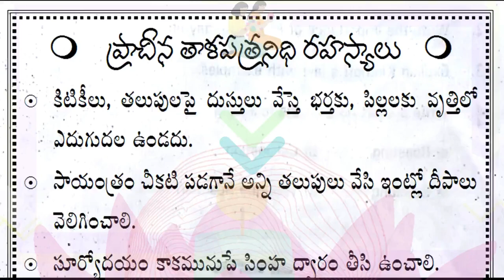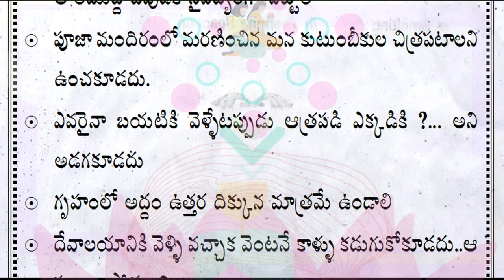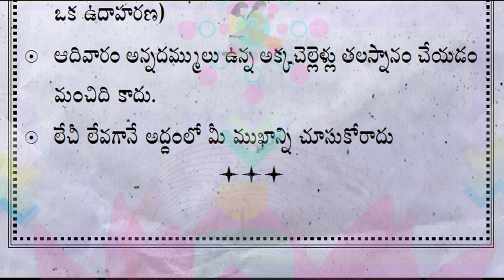Who should water the plants mirror direction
Who should water the plants direction of the mirror
మొక్కలకు నీళ్లు ఎవరు పోయాలి
అద్దం ఉండే దిక్కు ఏది
కాలకృత్యాలు తీర్చుకునే దిశ ఏది
కిటికీలపై దుస్తులు వేస్తే
సింహద్వారం తెరిచే వేలలు
రాక్షసుడి చిత్రపటం
ఉదయం దైవ స్మరణ
పూజ మందిరంలో చిత్రపటాలు
అద్దంలో మొహం చూస్తే
ఒక చేత్తో నీరు నిప్పు
స్నానం చేయకుండా
భుజాలపై కండువా
రాత్రిపూట చెట్లు
ఆకులు కోయని రోజులు
తడిబట్టలతో పూజలు
ఎంగిలి విస్తరాకులు తీస్తే
అన్నం తిన్నాక ఏం చెయ్యాలి
శవాన్ని మోస్తే ఏం లాభం
కొబ్బరి కాయ కొట్టాక
స్నానం చేసేటపుడు
ఎలా నిద్రించాలి
చన్నీటి స్నానం చేసేటపుడు
ఇంటి గడపపై కూర్చుంటే
బయటికి వెళ్ళేటపుడు
ఒంటి అరిటాకు
రాత్రి పూట బట్టలు
ఎంగిలి చేతులు
నిలబడి తింటే
గోళ్లు కొరకడం
వేడినీటి స్నానం చేసేటపుడు
సోమవారం తలకు నూనె
కాలి నడకన పుణ్యక్షేత్రాలు
కసవు ఊడ్చే సమయం
ఉపవాసం ఉన్న దినాల్లో
గుమ్మడికాయ ముక్కలు
వేడి అన్నంలో గడ్డ పెరుగు
ఒకరి బట్టలు మరొకరు
పడుకున్న చాపను
గుడి వద్ద చెప్పులు పొతే
చేతి గాజులు పగిలితే
ఒకేసారి క్షవరం చేసుకుంటే
ఇంట్లో పాదరక్షలు ధరిస్తే
ఇతరుల చెప్పులు ధరిస్తే
వాడని వస్తువులు ఉంటే
దేవాలయాల వస్తువులు
అర్హులకే గుప్త దానాలు
పాచిన పదార్థాలు

తాళపత్రనిధితాంత్రికరహస్యాలు
తాళపత్రనిధి ఆచారాలు నమ్మకాలు
తాళపత్ర నిఘాడ రహస్యాలు
తాళపత్రనిధిధర్మసందేహాలు
తాళపత్రధార్మిక నియమాలు
తాళపత్రగ్రంధాల రహస్యాలు
తాళపత్రగ్రంథనిధి సూత్రాలు
తాళపత్రరహస్యాలు
తాళపత్రనిధి సత్యాలు

పురాణ విధానాలు
పాత పద్ధతులు
భారతీయ సంప్రదాయాలు
సనాతనధర్మం
సనాతన ఆచారాలు
ఆచారాలు అలవాట్లు
ఆచార సంప్రదాయాలు
సత్సంప్రదాయాలు
ధర్మ సందేహాలు
ధార్మిక నియమాలు
ధార్మిక సందేశాలు
సనాతనకట్టుబాట్లు
ఆధ్యాత్మిక సందేహాలు
పౌరాణిక విజ్ఞానం
పురాణ రహస్యాలు

ధార్మిక నియమాలు

హైందవ ధర్మసూత్రాలు
హిందూ సాంప్రదాయ పద్ధతులు
నిత్యజీవిత సత్యాలు

హైందవ పవిత్రచిహ్నాలు
ప్రాచీనతాళపత్రసత్యాలు
సనాతన శాస్త్రీయనియమాలు

పాతబడుతున్న పద్ధతులు

కేవలం కనీస అవగాహన కోసమే అన్న సంగతి
విస్మరించరాదు. ఇందులో ఏ విధమైనటువంటి వ్యక్తిగత
ఫలితాలకు గానీ, వ్యక్తిగత లావాదేవీలకు సంబంధము, బాధ్యత
లేదు. ప్రేక్షకులు విజ్ఞతతో గ్రహించి సూచనలు పాటించటమా
లేదా అన్నది వారి వారి వ్యక్తిగత నిర్ణయం. ధార్మిక విషయాలు,
వాస్తు సంగతులు, పురాణోక్తులు మనిషి నమ్మకాల మీద
ఆధారపడి ఉంటాయి. ఎవరి నమ్మకాలు వారివి.
మూడాచారాలంటూ కించపరచడం సభ్యత కాదు.

సలహాలు సూచనల ప్రకారం మాత్రమే ఉంటాయి. ఈ
కథనాలు కేవలం వీక్షకుల అవగాహన కోసమేనని
గమనించగలరు. ధృవీకరణలు కావు. మీ ఫీడ్